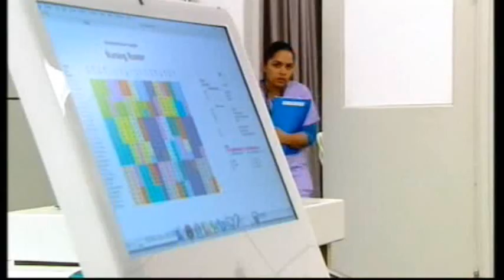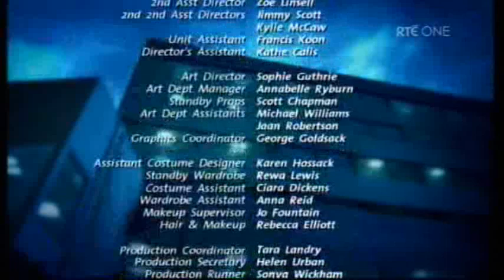Shortland Street ep 3879 pt2/2